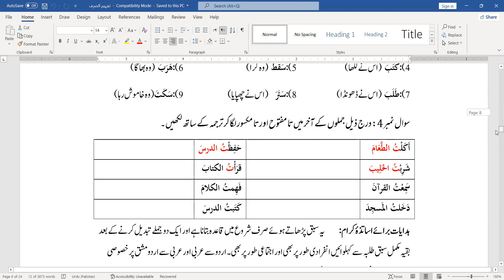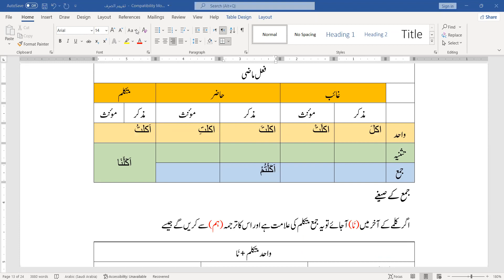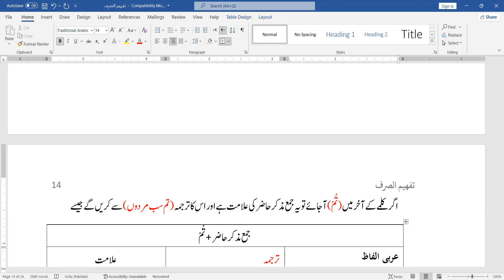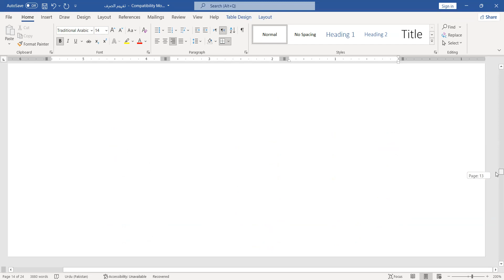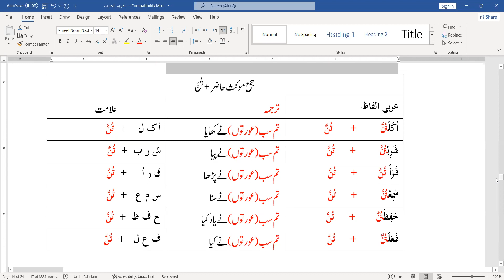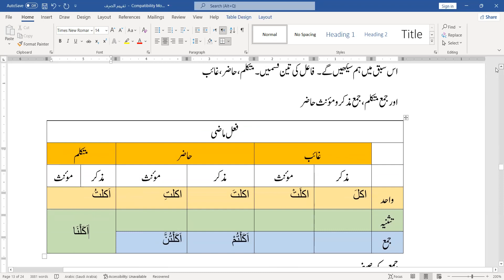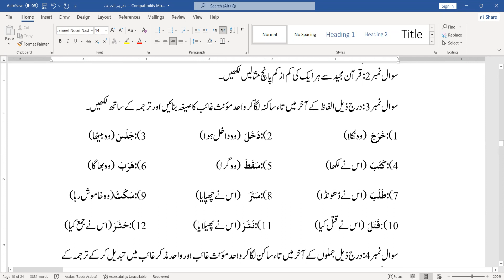ilm us Sarf Basic Arabic grammar Course lec No 3 By Mufti Muhammad Sb | علم الصرف عربی گرائمر کورس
ilm us Sarf Basic Arabic grammar Course lec No 3 By Mufti Muhammad Sb Mufti Jamia ashrafia lahore| علم الصرف عربی گرائمر کورس| واحد اور جمع کے صیغے

In this video we learn  Basic arabic grammar Course  in Urdu / Hindi.We Discuss about Wahid mutakallim (1st person), wahid muzakkar o muannas Hazir and Ghaib, (2nd person and 3rd person) Masculine and feminine۔ Jama mutakallim, jama Hazir

grammar
arabic grammar in urdu
arabic letters
arabic language course
arabic language
easy arabic grammar
arabic grammar in hindi
quranic arabic course
arabic
arabic grammar course in urdu